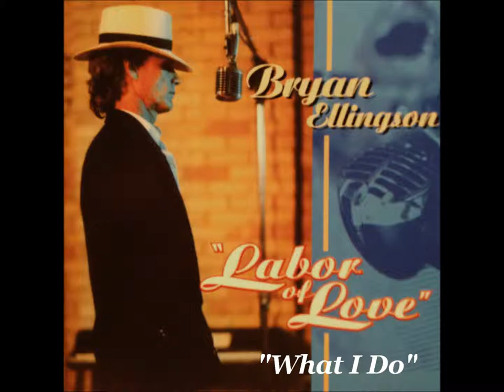Bryan Ellingson - What I Do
Bryan Ellingson - What I Do  From The Album "Labor of Love" Recorded at: The Terrarium, Minneapolis, MN USA Mixed at The Terrarium By Jason Orris, Bryan Hanna and Bryan. Co-Producers: Michel J. and Brenda. Engineered by: Jason Orris. Mastered By Greg Reierson at Rare Form Mastering. Bryan Ellingson Himself Wrote All Songs and Arrangements. Jason Orris-Engineer, Bryan Hanna-Assistant Engineer, Paul Jarmer-Assistant Engineer. Musicians Who Took Part Include; Paul Diethelm-Guitars, Billy Franze-Bass and Nylon Strung Guitar, Bruce McCabe-Piano,Clavinet and accordion, Billy Thommes-Drums, Steve Chereuan-Hammond B-3 & Leslie, Margaret Cox-Harmony Vocals & Hand Claps